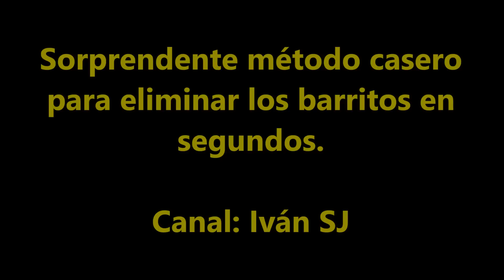Sorprendente método casero para eliminar los barritos en segundos